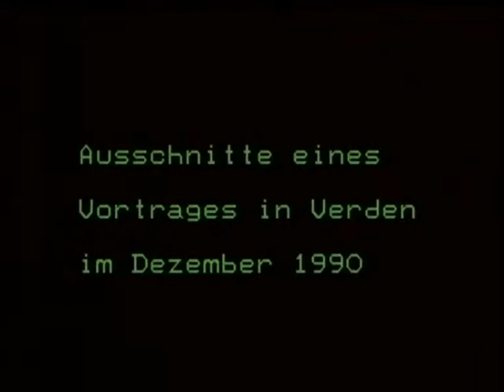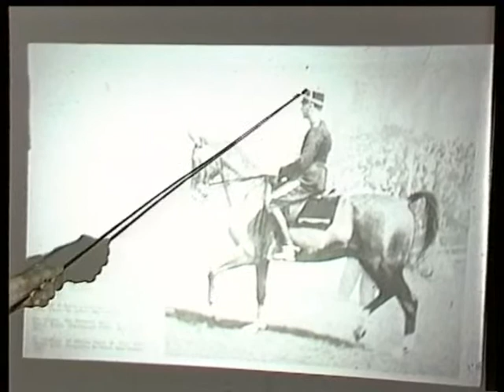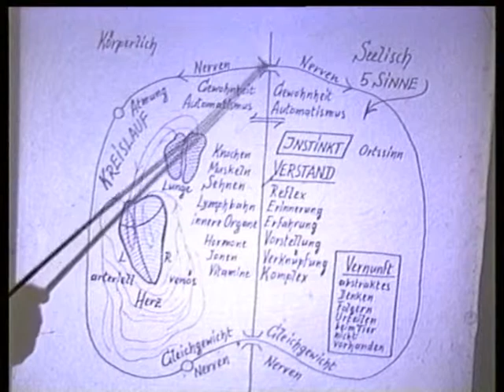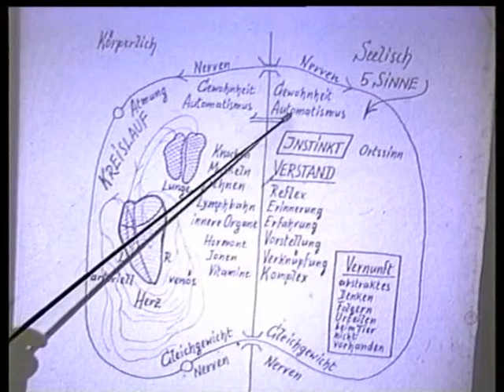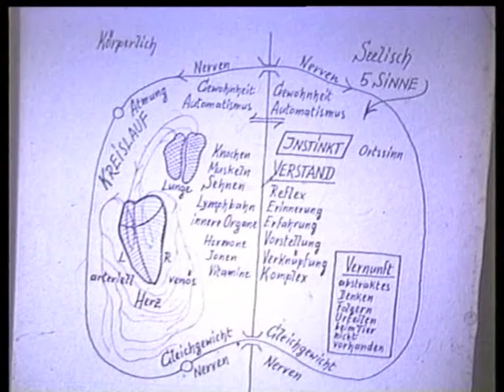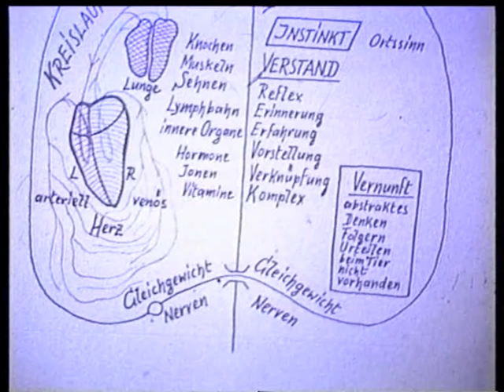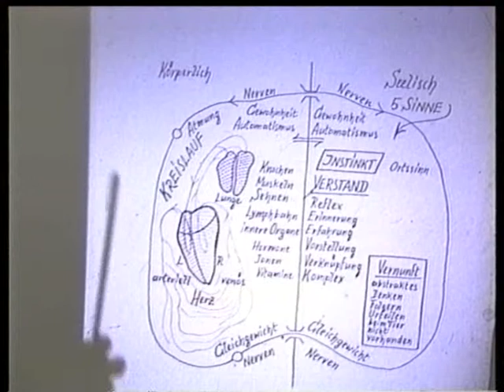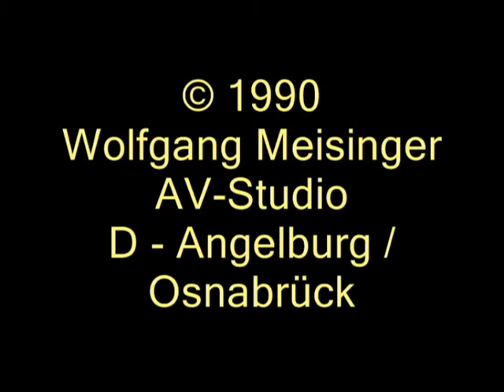Reiten Grundschule - Rolf Becher - Vortraege 2 - Psychologie und Nervensystem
Reiten Grundschule - Rolf Becher - Vortraege 2 - Psychologie und Nervensystem, ca. 40 Min.

Rolf Becher wurde am 21. September 1906 geboren und verstarb am 19. Februar 2002.

Der gesamten Reitergemeinschaft wurde ein wichtiger Gedankengeber genommen.

Die folgenden Filmdokumente bieten die Gelegenheit, den Menschen Rolf Becher und seine Ideen kennen zu lernen und daraus Anregungen nicht nur fuer die Arbeit mit Pferden zu erhalten.